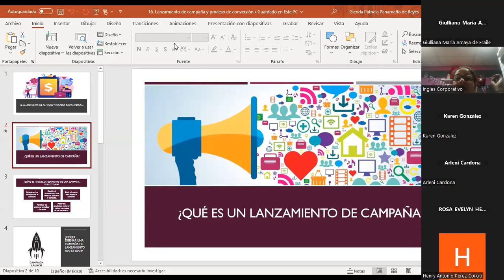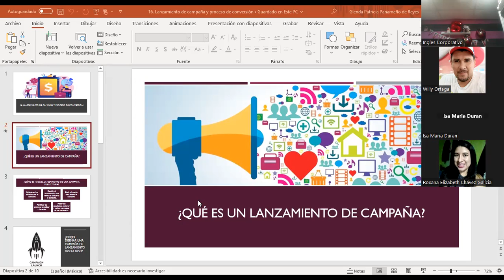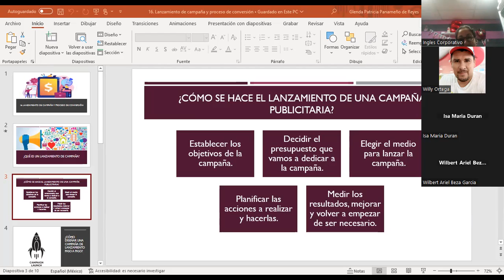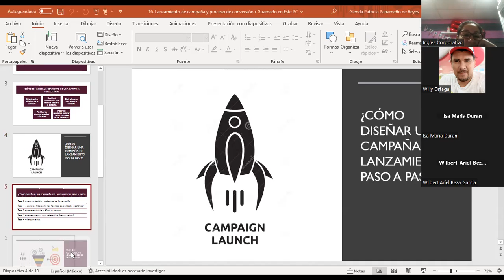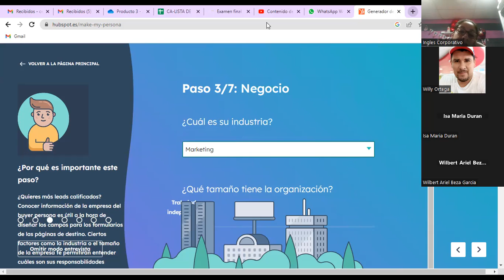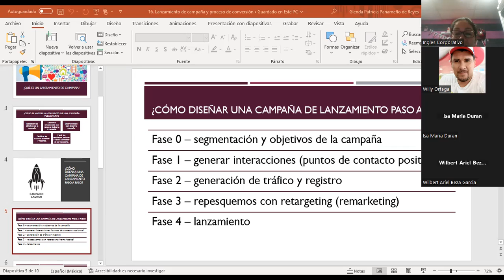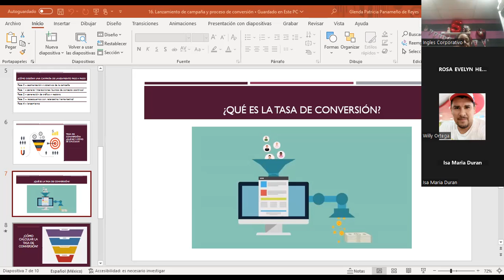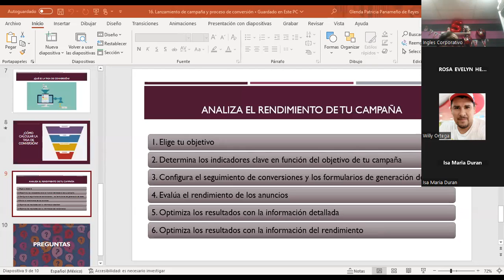Sesión #8-31/08/2023-MKT2-CA-02-8-9-PM-08-23-Panameño-Lanzamiento de campaña y proceso de conversión